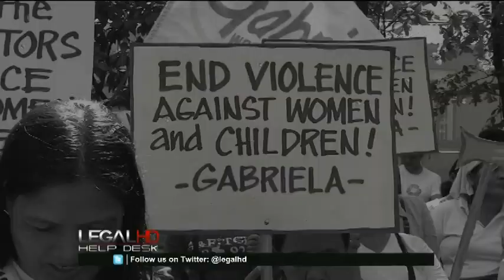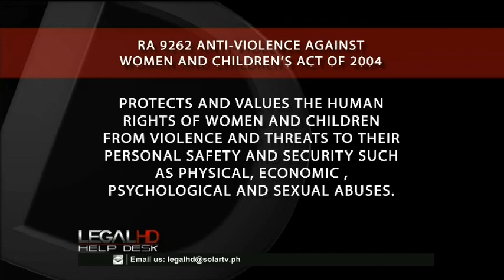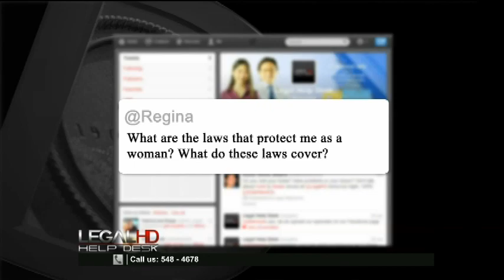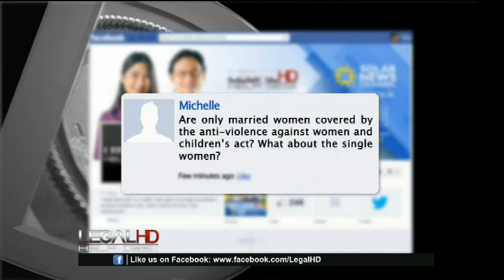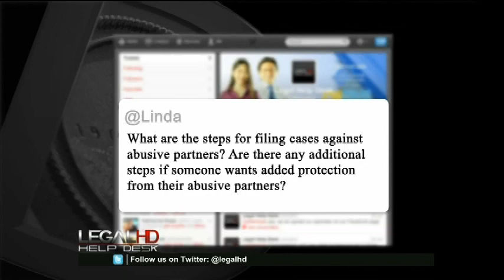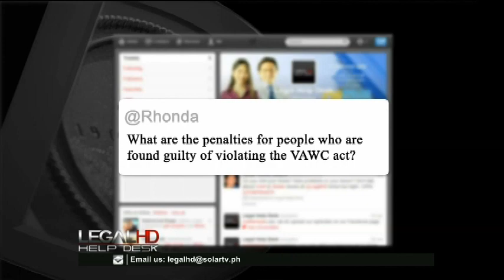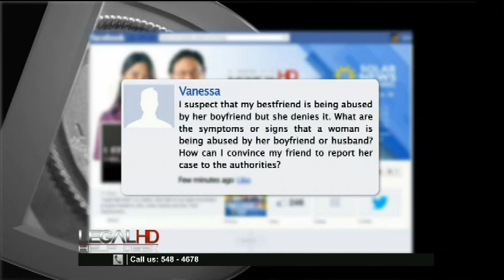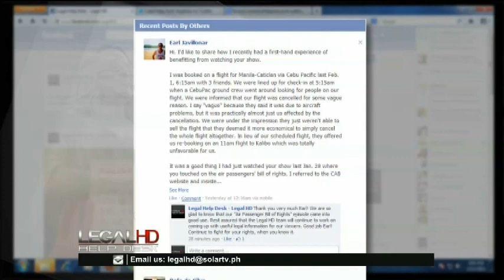LEGAL HELP DESK EP12 - DOMESTIC VIOLENCE (IN RELATIONSHIPS)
Legal Help Desk
Mondays at 10:00 PM on the Solar News Channel.

SOLAR NEWS CHANNEL is seen on Free TV Ch 21
Skycable Ch 16, Global Destiny Ch 28, Cablelink Ch 14, Cignal Ch 10, Cebu Skycable Ch 11, Davao Skycable ch 81, Cagayan de Oro Parasat Ch 218.